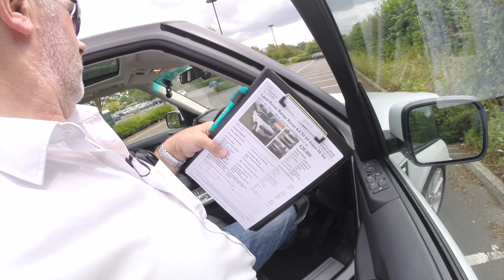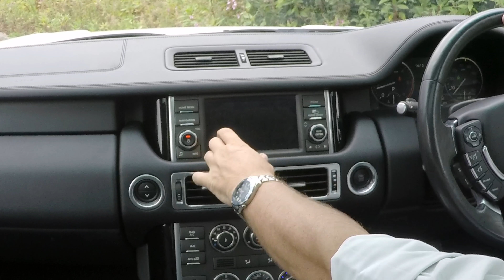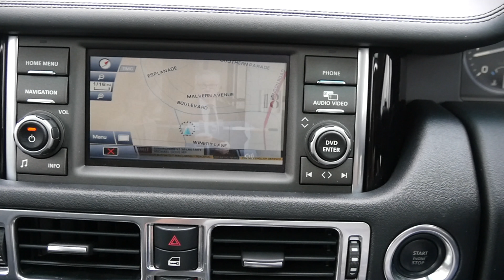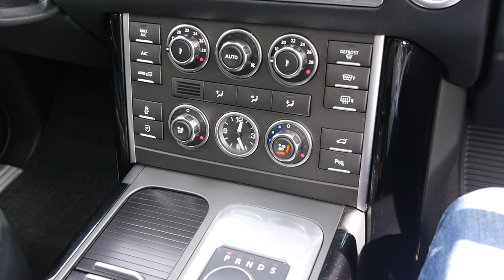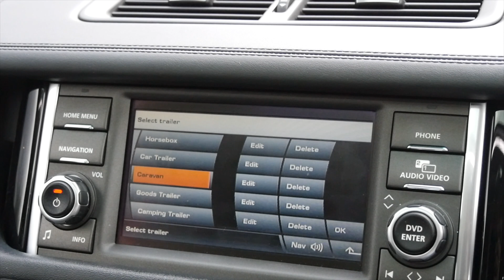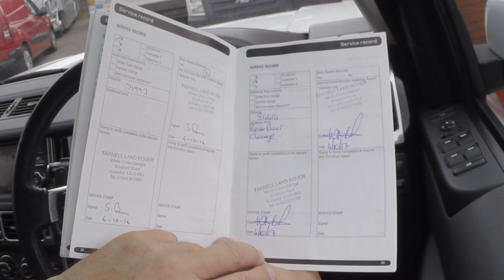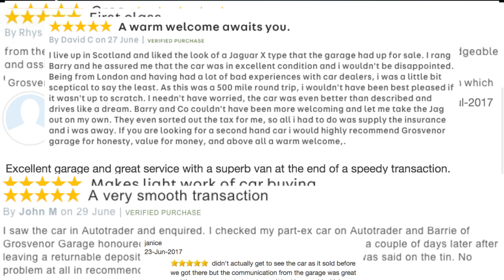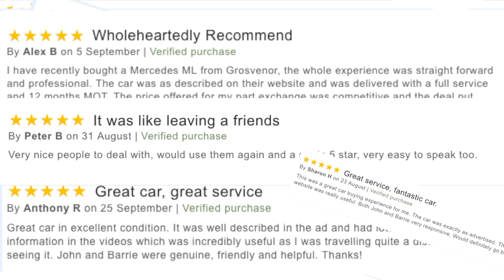Review and Virtual Video Test Drive In Our 2011 Range Rover 4 4 TD V8 Vogue SE 5dr OV61XYZ